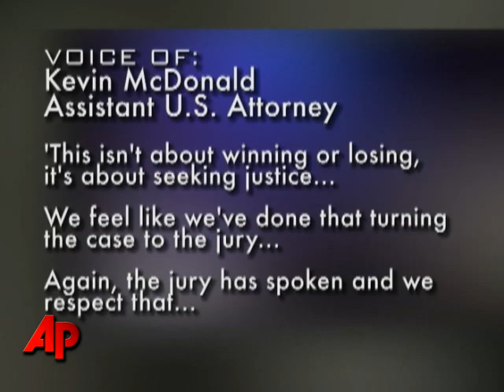Trooper Acquitted of Hitting Suspect With Car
A federal jury on Friday acquitted a white South Carolina trooper who bragged about hitting a fleeing black suspect with his cruiser in an incident captured on a police dash camera. (Oct. 3)